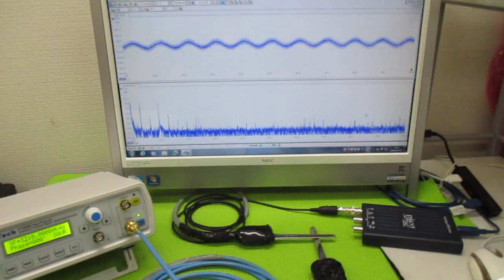超音波と表面弾性波（オリジナル超音波システムの開発技術） ultrasonic-labo